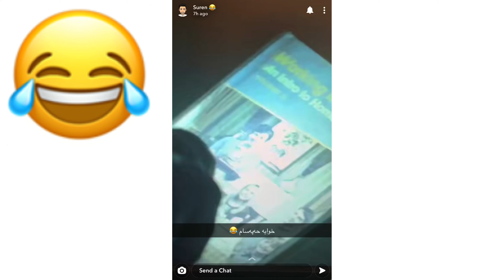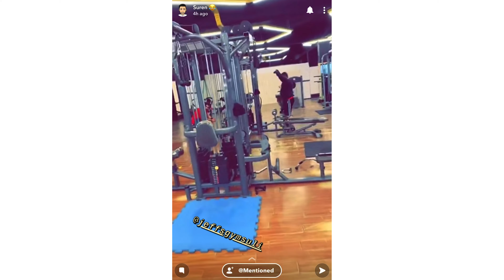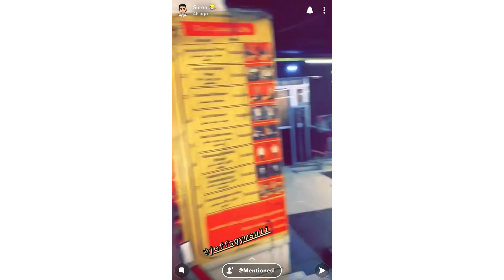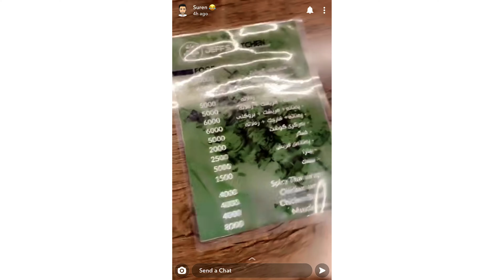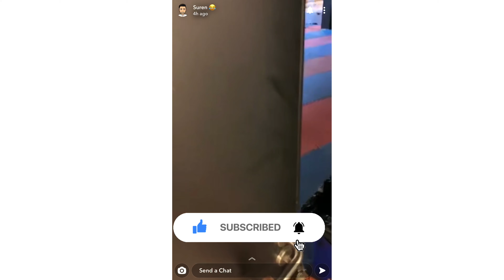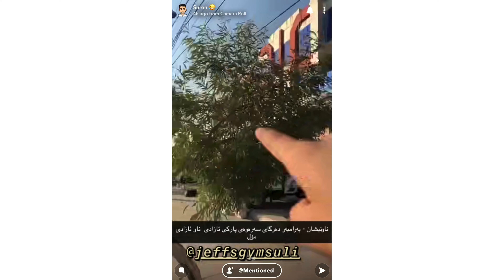Suren snape taza 😂😂😂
Thanks